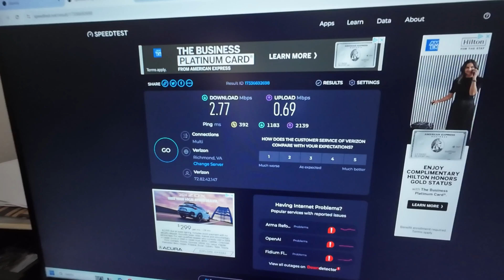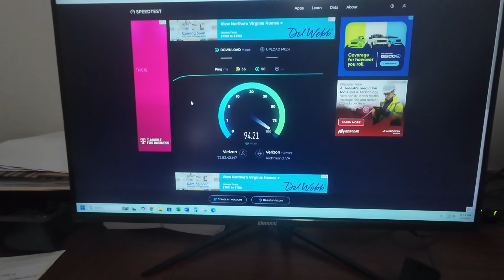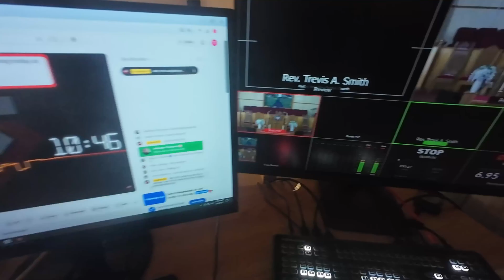Now They Can Actually Livestream! DSL to Starlink Internet Upgrade | New Vine Baptist Church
Just finished upgrading New Vine Baptist Church from slow DSL to Starlink, and the difference is night and day! 🚀 Their old internet barely hit 1 Mbps upload, making livestreaming impossible—but now, with speeds around 16-30 Mbps upload, they can stream their services live with no issues with all the new equipment just finished installing last week. In this video, I take you through the installation process, from mounting the dish to testing the speeds, and even discuss future upgrades like expanding Wi-Fi coverage. If you're in a rural area struggling with terrible internet, this might be the solution for you!

== EQUIPMENT ==
Starlink Gen3
Starlink Mini
Rook Mount